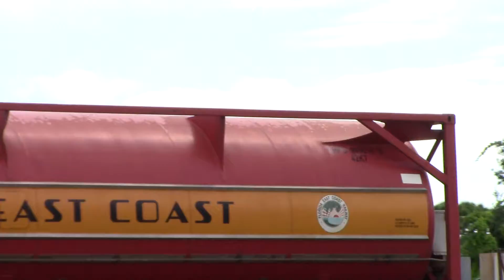FEC103 Sep 23, 2021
809,302,812 with racks, freight and the PAINT ROLLER.